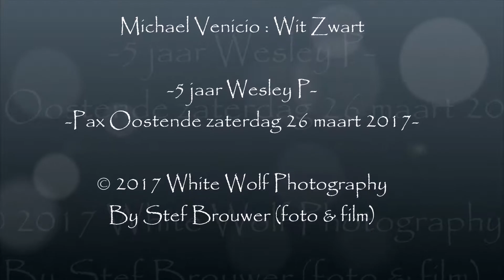Michael Venicio : Wit Zwart -5 jaar Wesley P-